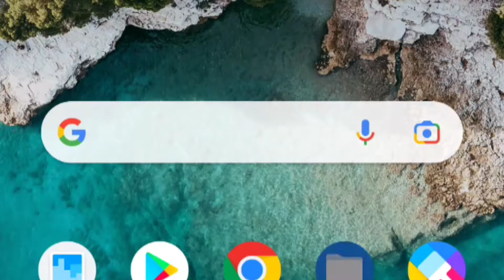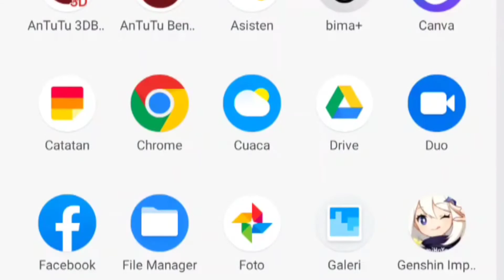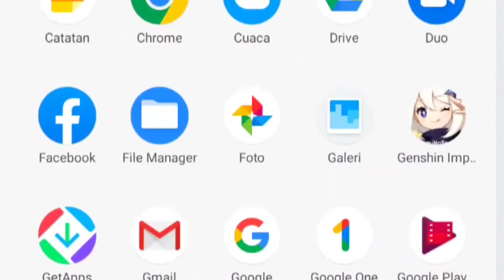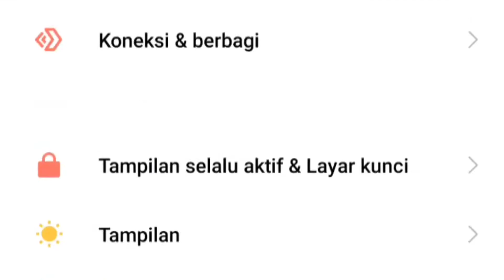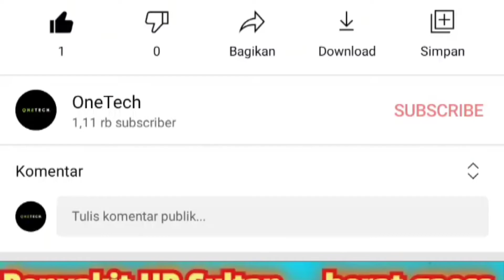POCO F3 | HOW TO FIX TOUCH DELAY, DOULBY SPEAKER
pembaruan pada ios 12.0.3 POCO F3 memperbaiki beberapa bug,

HOW TO FIX TOUCH DELAY
DOULBY SPEAKER